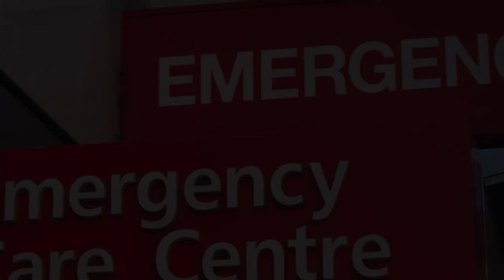Hospitals in Tema, Ghana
Must Watch…. Best Hospitals and Clinics in Tema

List of Best Hospital and Clinics in Tema:

Sinel Specialist Hospital
Hospital Rd

Bengali Hospital
Private Elimol Street

Pro Vita Specialist Hospital
Obetsebi Lamptey Link

C&J Medicare Hospital and Diagnostic Centre
Spintex Sakumono Road

Graceville Medical Center
General Nsawam - Aburi Rd

Lister Hospital And Fertility Centre
Airport Hills Blvd

Family Health Hospital
Teshie Rd

DEL International Hospital
65/67 Nii Sai Street, 65 Fourth St

La General Hospital
Jomo St

Ghana-Canada Medical Centre
L48

Ridge Hospital
Castle Rd

Mother-Love Hospital
Mother Love Hospital, Adenta Municipality, Greater Accra